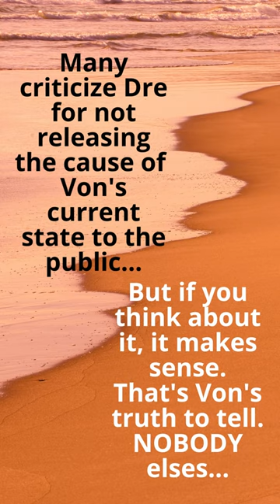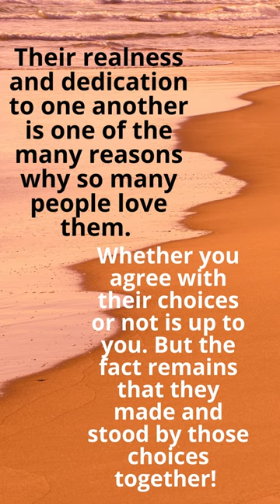Just Listen - Unreleased Dre & Von McCray Content... What They DIDN'T Want You To See...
The couple often spoke out about their experiences throughout life surrounding it all! From relationships, to family, to being business partners, etc. But at the end of the day, nobody is entitled to the most personal details of their life. Doesn't mean there's something to hide, but this is REAL life. This isn't some tv show solely for your entertainment.